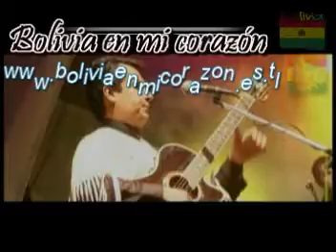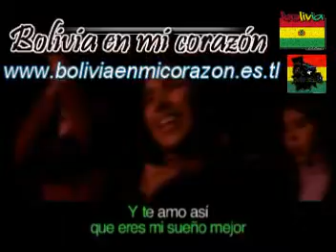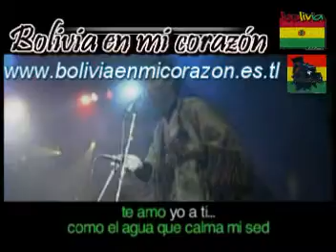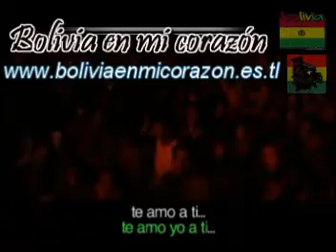KJARKJAS - TINKU KARAOKE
GRUPO FOLCLORICO DE BOLIVIA LOS KJARKJAS EN ESTA OCACION LES BRINDO UN TEMA EN RITMO DE TINKU Y EN VERSION KARAOKE